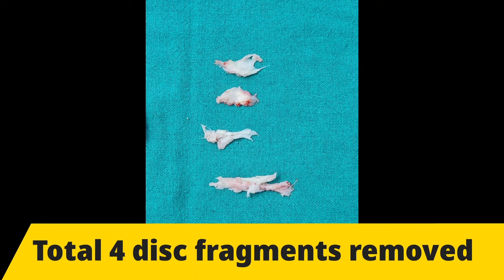Endoscopic L4-5 Slip Disc Surgery ( Disc prolapse/herniation/ Lumbar disc PIVD operation).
Dr Himanshu Tyagi. Spine & orthopedic surgeon. Delhi, India.

Available at -

3) Raviprit Clinic, sector 93B. Noida.

Arabic -

الدكتور هيمانشو تياكي. جراح العمود الفقري والعظام. نيودلهي، الهند.

مؤهلات-
ماجستير جراحة العظام (جامعة إدنبرة المملكة المتحدة) ،
جراحة العمود الفقري .F.N.B D.N.B ،جراحة العظام M.B.B.S

متواجد في -

2) عيادة رافيبريت قطاع 93 ب. نويدا دلهي

Bangla -

ডাক্তার হিমাংশু ত্যাগী। মেরুদণ্ড ও অর্থোপেডিক বিশেষজ্ঞ দিল্লি, ভারত।

এ উপলব্ধ -

1) Treatmedlogy ক্লিনিক, সেক্টর 143B. Noida

2) রবিপ্রীত ক্লিনিক, সেক্টর 93B। নয়ডা

Nepali-

डा हिमांशु त्यागी मेरुदण्ड र अर्थोपेडिक सर्जन। दिल्ली, भारत।

मा उपलब्ध -

1) Treatmedlogy क्लिनिक, सेक्टर 143B. नोएडा। प्लट नम्बर JH-21/22

३) रविप्रित क्लिनिक, सेक्टर ९३बी। नोएडा।